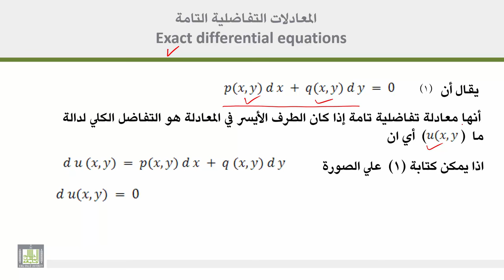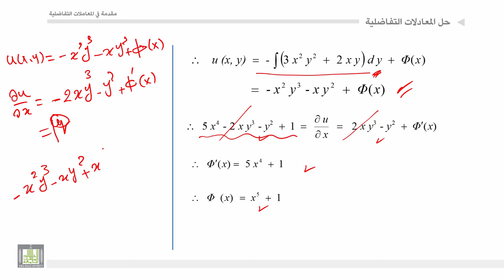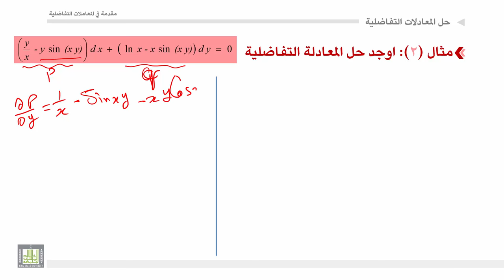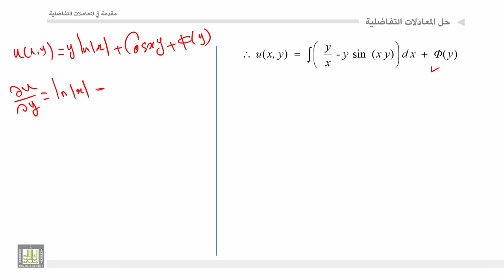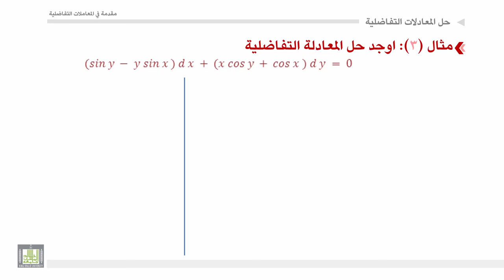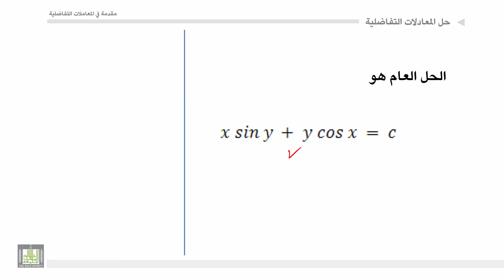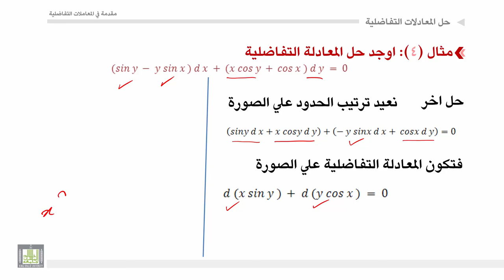مقدمة في المعادلات التفاضلية | 2 - 5 | المعادلات التامة - 1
المقررات المفتوحة
مقدمة في المعادلات التفاضلية - 319 ريض
الوحدة 2 : المعادلات التفاضلية من الرتبة الاولي
الدرس 5 : المعادلات التامة - 1
طريقة حل المعادلات التفاضلية التامة وبعض الامثلة